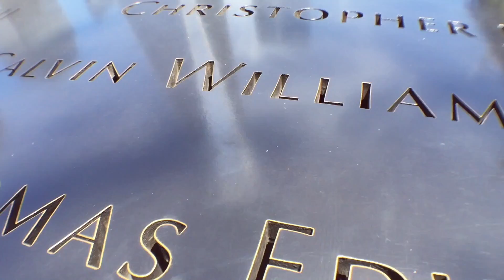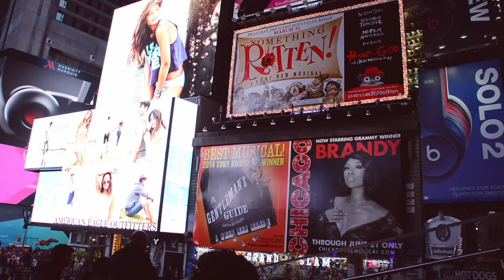Vlog Nueva York 2 - Puente de Brooklyn + Wall Street + Little Italy + Times Square noche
Vlog 2 en español de Nueva York de nuestra luna de miel por Estados Unidos en Mayo y Junio de 2015.

En nuestro segundo día en Nueva York salimos del Ravel Hotel para coger el metro y visitar el puente de Brooklyn, desde el que había una vista muy especial de Manhattan e incluso se veía la Estatua de la Libertad.

Visitamos la zona de Wall Street, vimos la famosa estatua del toro, después comimos en Little Italy e intentamos subir al Top of the Rock al atardecer, pero se hizo demasiado tarde y lo dejamos para el día siguiente.

Visitamos Times Square de noche y para acabar el día contemplamos las vistas de Manhattan de noche desde el Ravel Hotel.